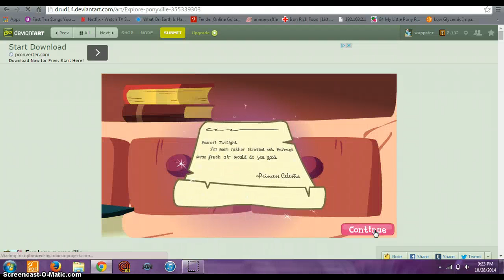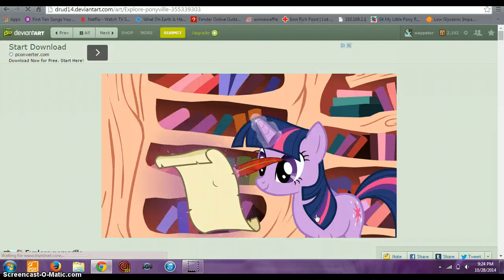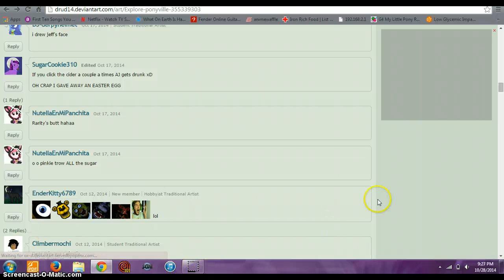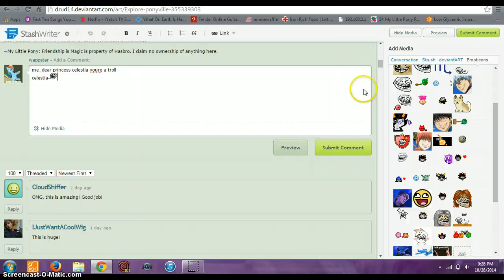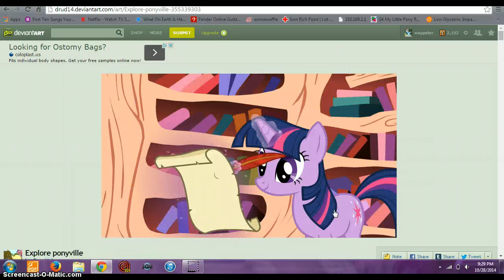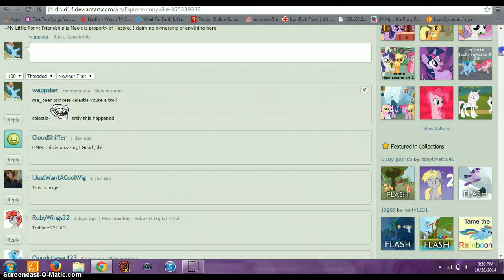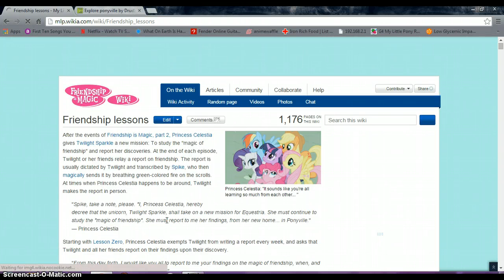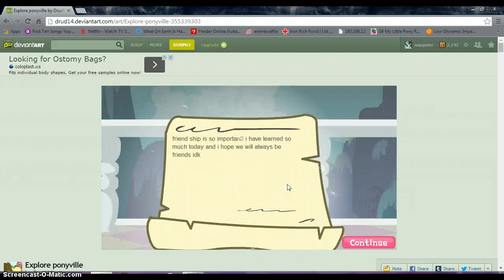notes to celestia TROLL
LOL TROLLOLOLOLOLOLOLOLOLO